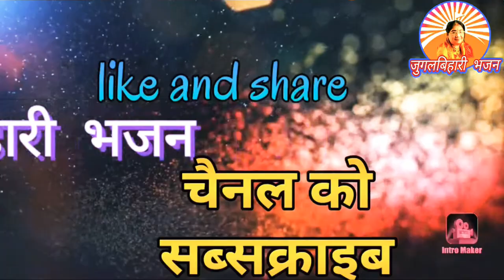कृष्ण -भजन || इतने सेठ जहां में मौज उड़ाते है || Etane Seth Jaha M Mouj || जयनारायण शास्त्री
Krishna_Bhajan
जुगल बिहारी भजन